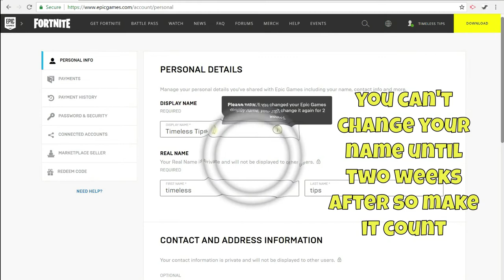(NEW 2019)How to change your Fortnite Username For Free on Xbox,PS4, and PC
How to change your Fortnite Username for free on any console